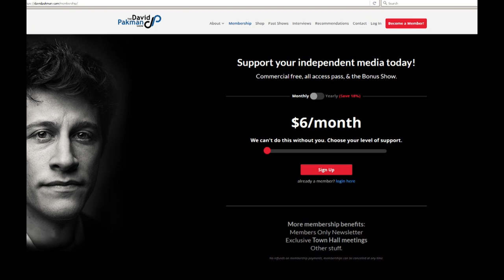What's Up with Destructive YouTube Advertiser Boycott?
--The YouTube advertiser boycott continues, so supporting independent media programs like The David Pakman Show is more important now than ever before

--On the Bonus Show: Republicans lift ban on hunting hibernating bears, journalist who exposed the Trump Access Hollywood tape wins the Pulitzer Prize, vacation plans, and much more...

24/7 Voicemail Line: (219)-2DAVIDP